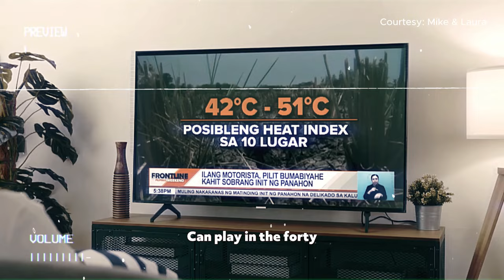TWO YEARS IN THE PHILIPPINES: TYLER'S UNFILTERED JOURNEY | JEEPNEYSCHOOL TAMBAYAN PODCAST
Join us for an insightful episode of our podcast as Tyler takes us through his captivating journey of living in the beautiful islands around Legaspi, Philippines, and his adventure in learning Tagalog. Tyler shares the highs and lows of his experience, from embracing the warmth of Filipino hospitality to overcoming the challenges of cultural differences.

In this episode, Tyler candidly discusses the good and bad experiences he encountered during his time in the Philippines. From exploring the breathtaking landscapes to navigating the bustling streets of local markets, Tyler provides a firsthand account of life in this vibrant Southeast Asian nation.

One of the most intriguing aspects of Tyler's journey is his endeavor to learn Tagalog, the national language of the Philippines. He shares his trials and triumphs in mastering the language, offering valuable insights and tips for those who aspire to do the same. Whether it's immersing oneself in the local culture or practicing with native speakers, Tyler's advice is sure to inspire language learners everywhere.

If you're considering living in the Philippines or embarking on a journey to learn Tagalog, this podcast episode is a must-watch. Join us as Tyler shares his unforgettable experiences and invaluable advice, making this episode a treasure trove of wisdom for anyone interested in exploring the wonders of the Philippines and its rich linguistic heritage.